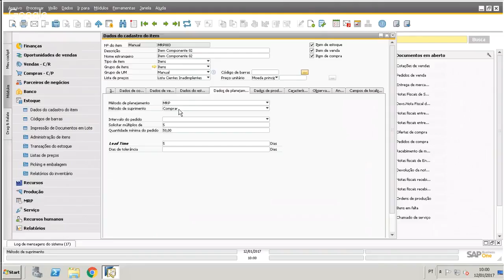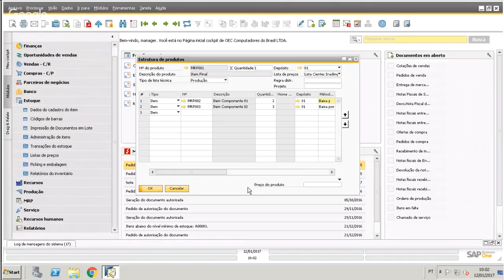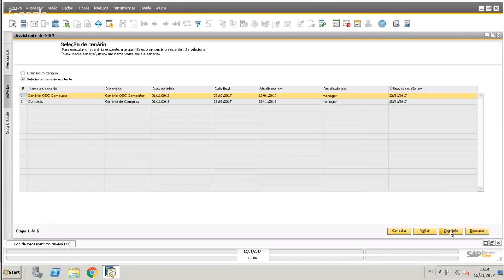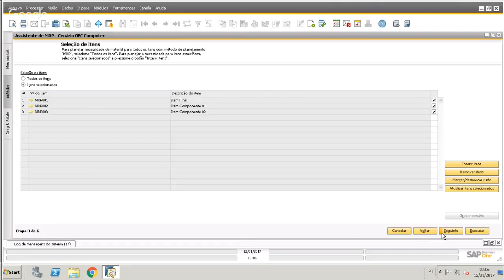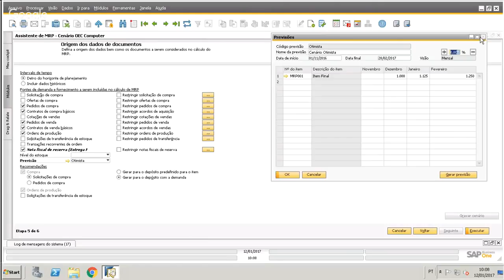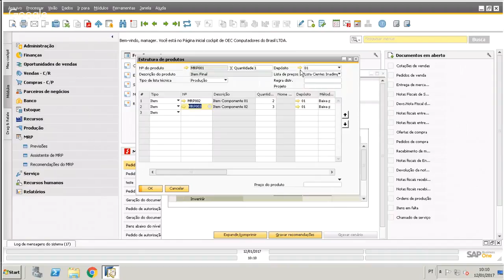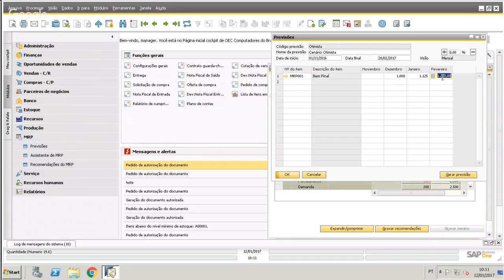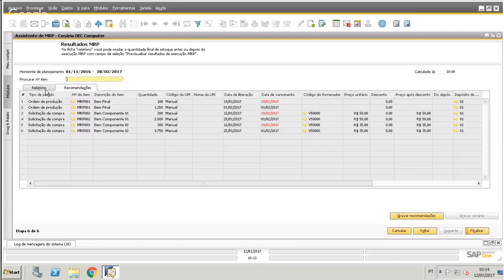Webinar ao vivo SAP MRP 2ª Parte